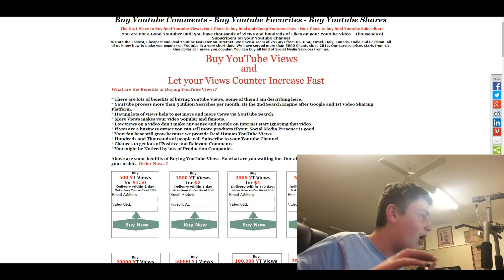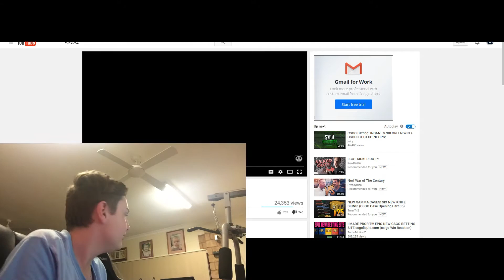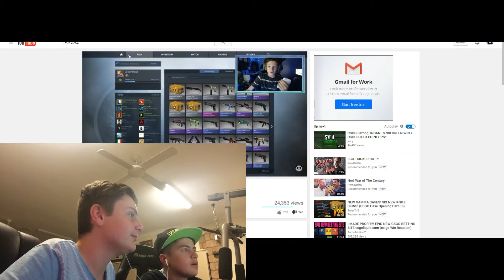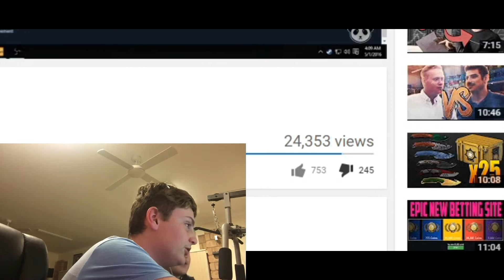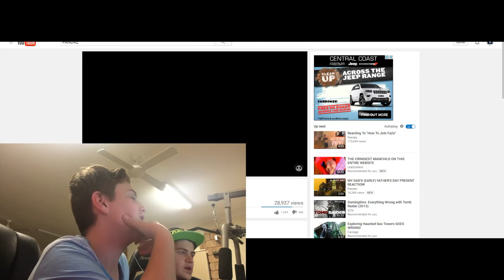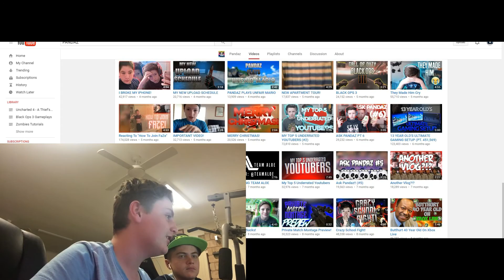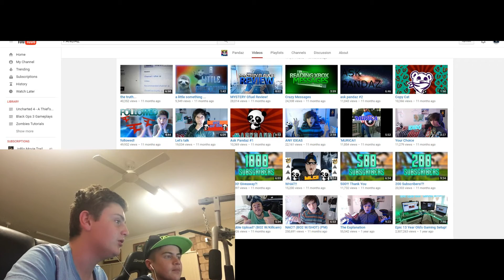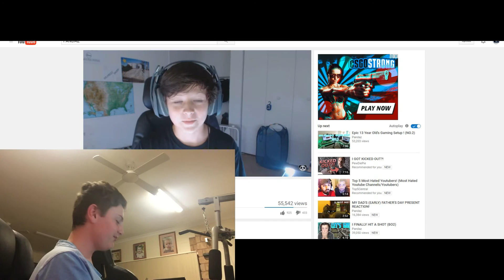PANDAZ GETS ROASTED AND CRIES!! SUBBOTING KID GETS EXPOSED!! MRGREENPANDA DISS TRACK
The one and only Pandaz has gotten roasted. This little fgt has been subboting his way to the top.